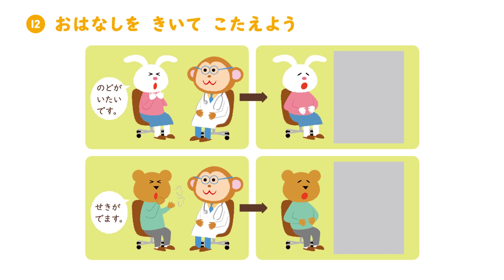‹思考力ぐんぐん› ５・６歳向け じゃんぷ講座 ７月号 お話の聞き取りの参考動画【しまじろうチャンネル公式】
‹こどもちゃれんじ›最新号のご案内としてお届けしている ダイレクトメールでご紹介している教材の映像です。
◆ぷち版（1歳向け）・・・ プレビュー プレビュー
◆ぷち版（1・2歳向け）・・・ プレビュー プレビュー
◆ぽけっと版（2・3歳向け）・・・ プレビュー プレビュー
◆ほっぷ版（3･4歳向け）・・・ プレビュー プレビュー
◆すてっぷ版(4･5歳向け)・・・ プレビュー プレビュー